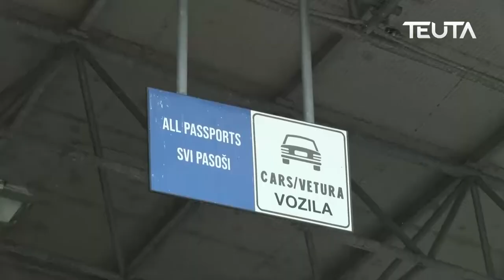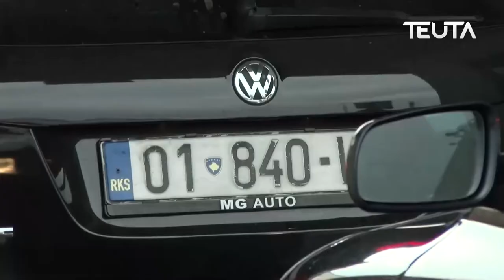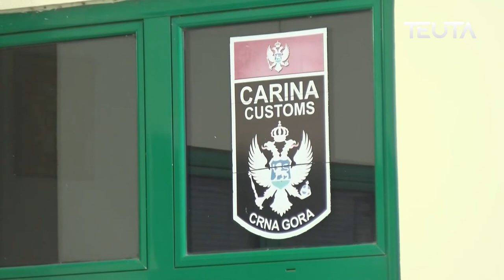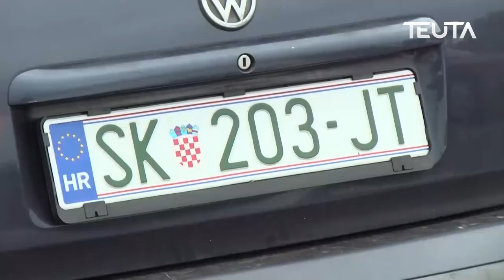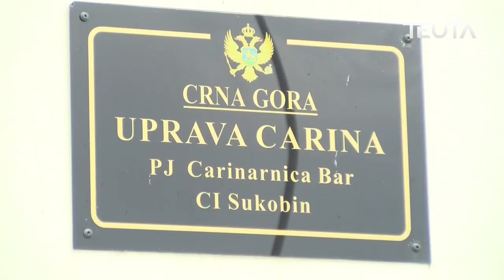GP Sukobin vodeći po broju prometa u zemlji, preko 30% više prelazaka nego 2021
Zvanični podaci sa Graničnog prelaza Sukobin ohrabruju. Procenat prometa vozila i ljudi značajno je veći u odnosu na prethodnu godinu, a nešto bolji procenat u toku ove godine je i u odnosu na rekordnu 2019. godinu. Ipak, naše kamere zabilježile su povećan broj izlazaka iz Crne Gore, što je očekivano obzirom na praznik Bajram, kada turisti uglavnom iz Albanije i Kosova, a koji dolaze iz dijaspore, odlaze kući, te se već nakon Bajramskih praznika očekuje novi talas gužvi.